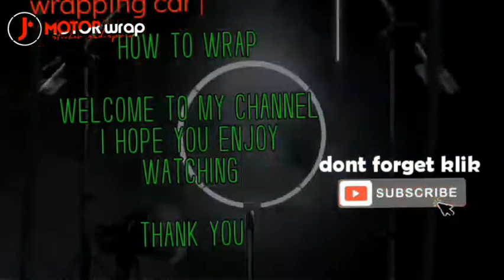PASANG STICKER MOBIL | WRAPPING A CAR HONDA CIVIC FD | JMOTORwrap - stickergadispria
JMOTOR wrap - sticker gadispria
wrapping - branding - cutting

vidio kali ini beberapa foto proses dan hasil pasang sticker mobil honda civic fd  di bungkus full body wrapping a car, dengan bahan sticker merek oracal 651 - ori kualitas made in german yang sudah terbukti kualitas sticker nya yg memang khusus untuk pasang sticker mobil wrapping a car honda civic fd

gampang dipasang, dan tahan lama indor ataupun outdor
yg paling utama adalah sangat mudah saat di copot di bongkar tidak meninggalkan bekas lem dn cat ori masih ttp awet mulus tidak rusak

klik juga link vidio dibawah ini

Klik to ⤵

jangan lupa -